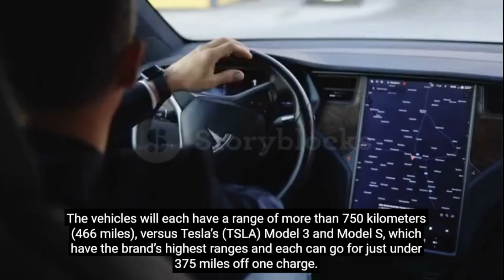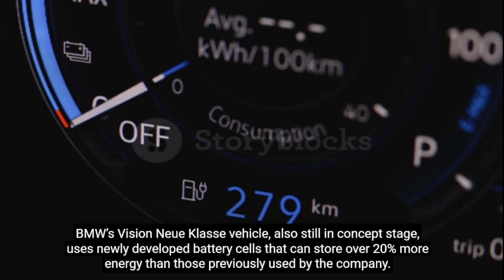Mercedes unveils new electric concept cars with better range than any Tesla model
Mercedes-Benz has just unveiled new “close-to-production” concept vehicles that could outdo Tesla cars by going more than 466 miles on a single charge. That’s compared with a range of less than 380 miles for any Tesla model.